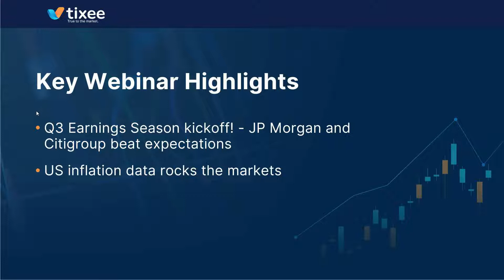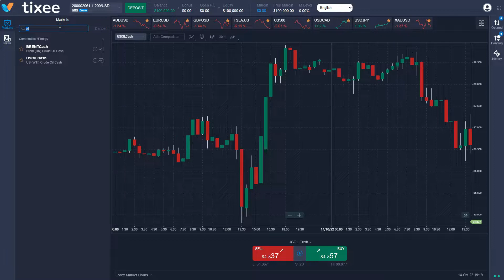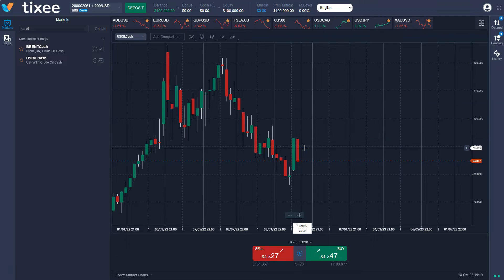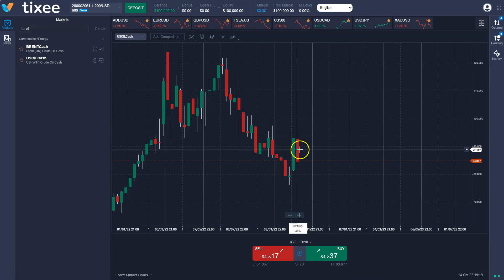tixee Weekly Lookback Webinar: October 10th - 14th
tixee Global Markets Lookback Webinar: October 10th - 14th

Guided by a professional Market Analyst
Discover the latest economic events that occurred during the week
Get a snapshot of what was trending in the week to help build your trading strategy
Review the trading week that occurred to say up-to-date and know what assets are market movers
Unlock the news you need to know in the various markets from Forex, Stocks, Indices, Cryptos, or Commodities

Sign up with tixee to gain access to this valuable weekly Markets Outlook webinar series